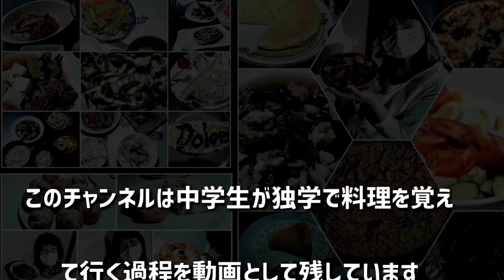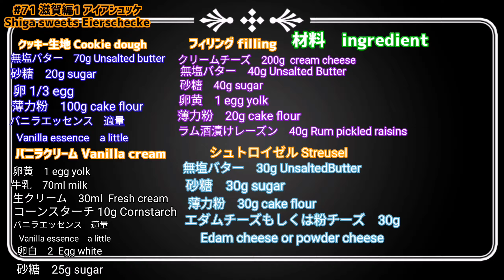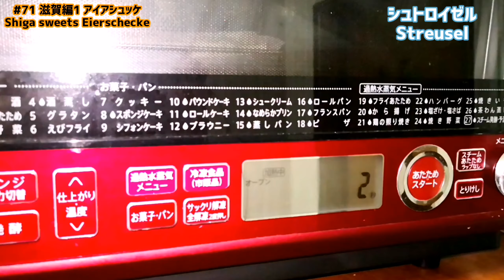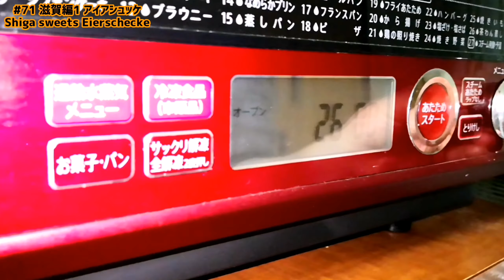＃71 ［滋賀］ﾍﾞｲｸﾄﾞﾁｰｽﾞｹｰｷ ｱｲｱｼｪｯｹ（Aiascheke）Baked cheese cake Shiga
こんばんは！今回は滋賀県のお菓子編になります😊

名前も難しい、大変なお菓子ですが、その分美味しいです！😉
料理出来る方が作れば更に美味しいかも！

材料　無塩バター　砂糖　卵　薄力粉　バニラエッセンス　クリームチーズ　ラムレーズン　牛乳　生クリーム　コーンスターチ　エダムチーズか粉チーズ　など

Good evening
Cooking made by Japanese school girls
I make a  「Aiascheke」 IN Shiga
I am not good at translating
Since I did my best, please see！